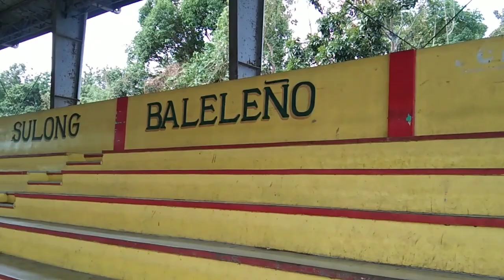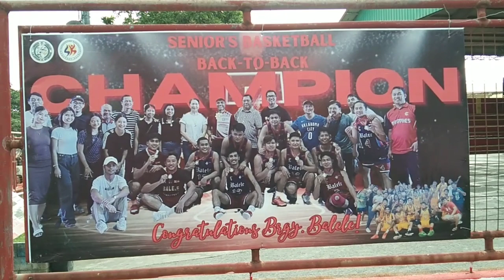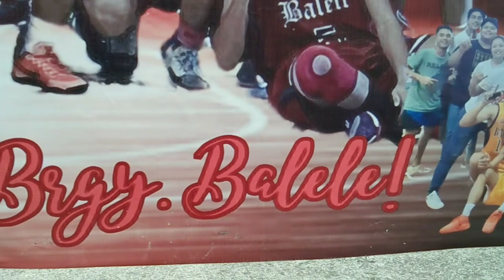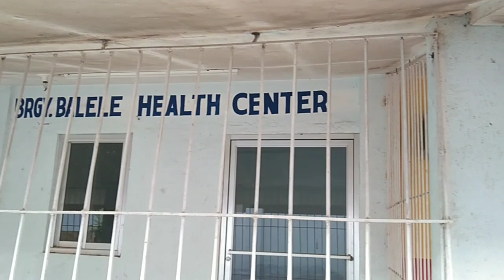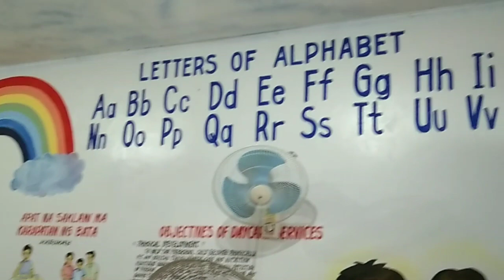sana'y mapansin ang balele gym!